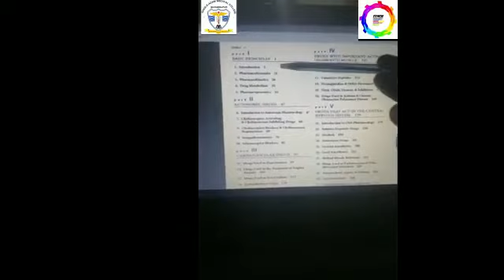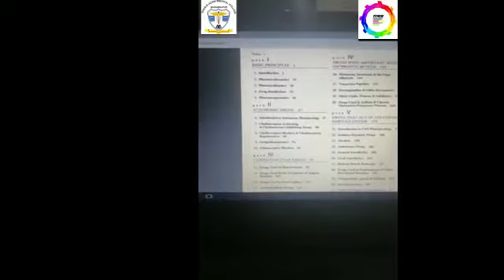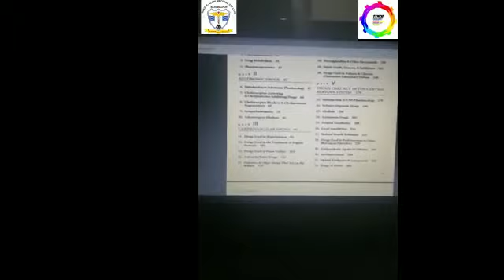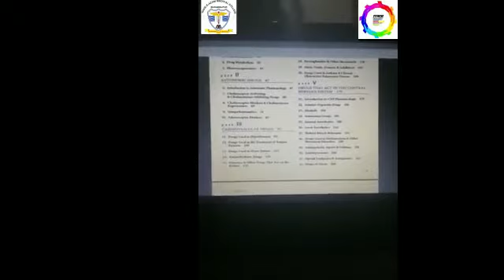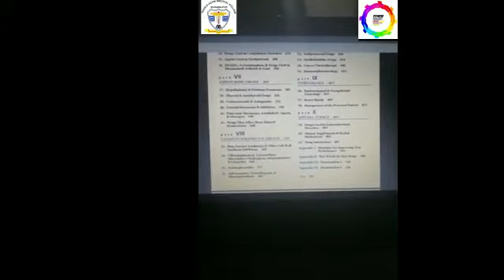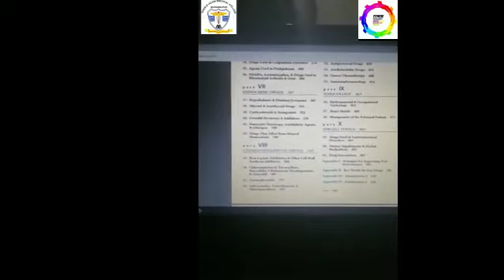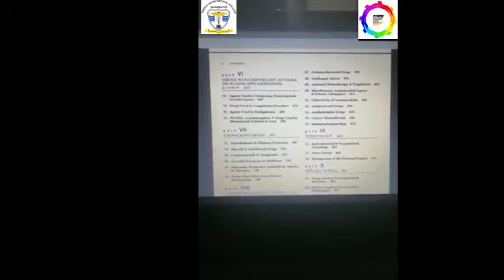Guidance for 3rd year(MBBS)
Asad Hameed( Gold Medalist in Pharma) Education project : Quaid e Azam Medical College Bahawalpur